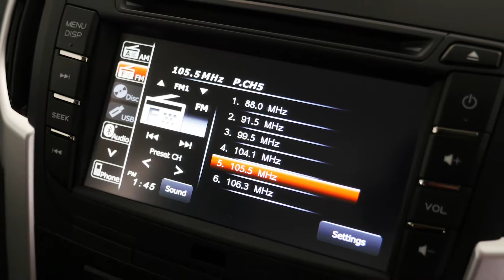ISUZU D MAX LSM Obsidian Grey 4x4 Manual Utility I70148280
2017 Isuzu D-MAX MY17 LS-M Crew Cab Obsidian Grey 6 Speed Manual Utility